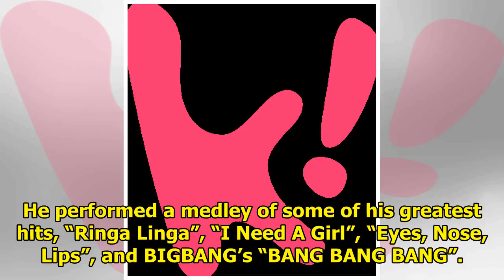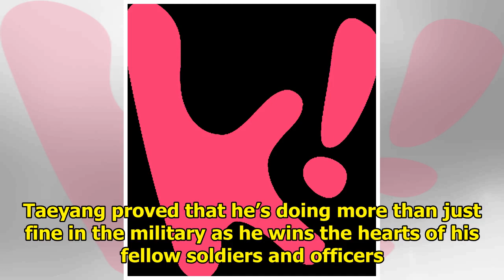BIGBANG’s Taeyang Holds A Solo Medley Concert For His Army Platoon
BIGBANG‘s Taeyang held a special mini solo concert for his army platoon stationed in Cherwon. Your b...